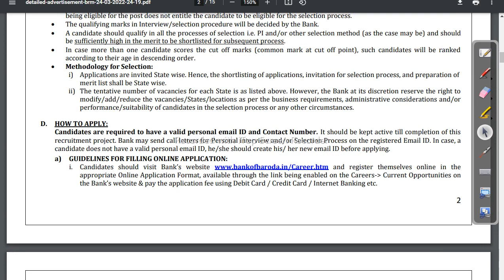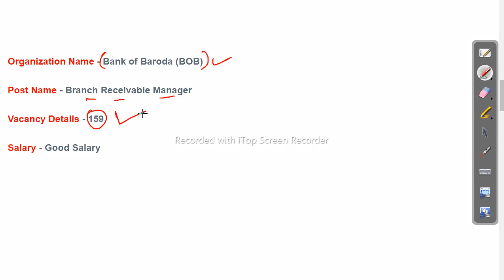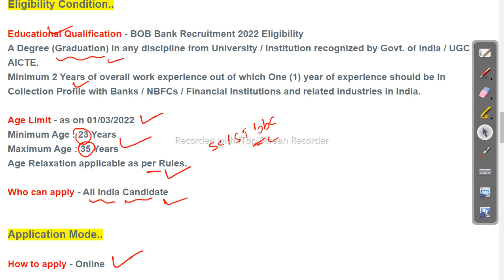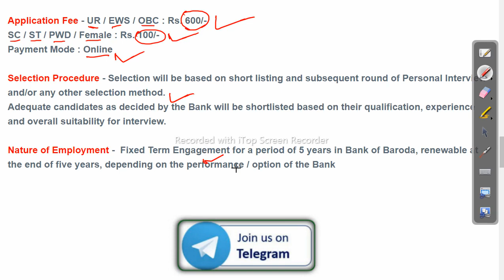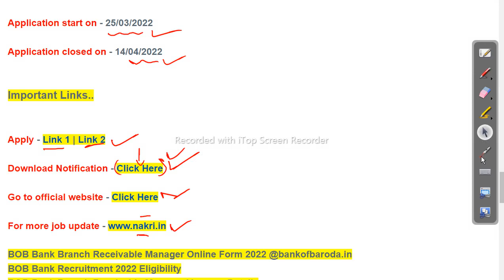Job in odisha Latest Job Vacancy 2022 BOB Bank Branch Receivable Manager Recruitment 2022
bank recruitment 2022 for freshers,
govt bank vacancy 2021,
sbi bank jobs,
govt bank jobs,
private bank jobs,
bank recruitment 2021 for freshers,
private bank jobs for freshers,
banking jobs for freshers,

-~-~~-~~~-~~-~- Follow us on other platforms for more updates and useful content:

odishajobreporter,
fmmanoj,
odisha job reporter,
odisha job,
odisha job info,
ics tips,
odia space,
fm manoj,
laxmidhar sir,
govt jobs,